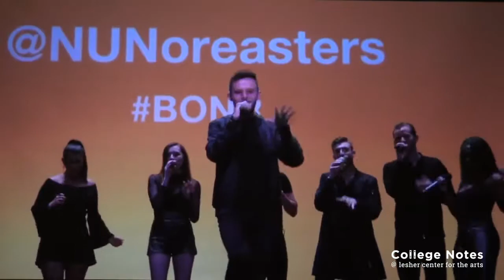Kaiser Permanente College Notes 2019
Check out the talent behind Kaiser Permanente College Notes 3.0! These groups will be here on Friday, March 8 & Saturday, March 9, 2019 at 8:00PM -- get your tickets now by calling OR visiting

If you enjoyed Pitch Perfect, Glee, or The Sing-Off, then you cannot miss this performance. The evening will be emceed by Deke Sharon who has been the arranger and vocal producer for all three Pitch Perfect movies and produced NBC's The Sing Off.

Joining us for the 3rd annual Kaiser Permanente College Notes will be:
Berklee College of Music - Pitch Slapped
Claremont Colleges - The After School Specials!,
University of Oregon - Divisi,
Northeastern University - The Nor'easters,
Vanderbilt Melodores, and
University of Southern California - The SoCal VoCals

Running time is 90 minutes. A pre-performance discussion about the college experience and student mental well-being will start at 7:00PM.

Ticket proceeds will go to the Diablo Regional Arts Association Education & Outreach program